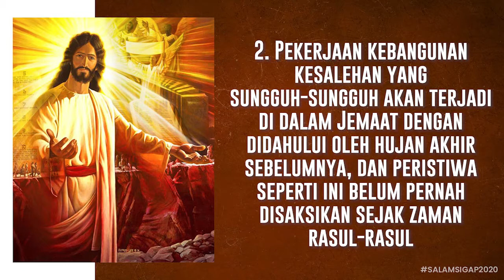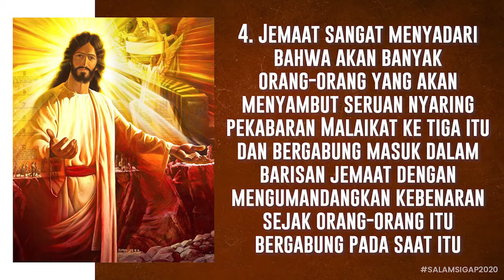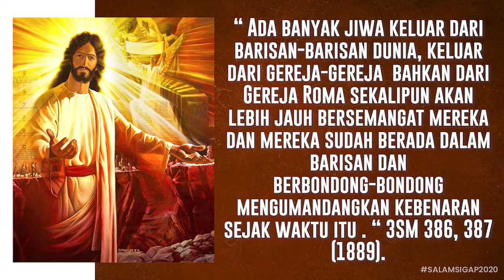Salam Sigap 31 Agustus 2020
Kiranya Tuhan memberkati kita melalui Firman Tuhan edisi 31 Ags 2020 ini. Tuhan memberkati kita. Haleluya. Amin